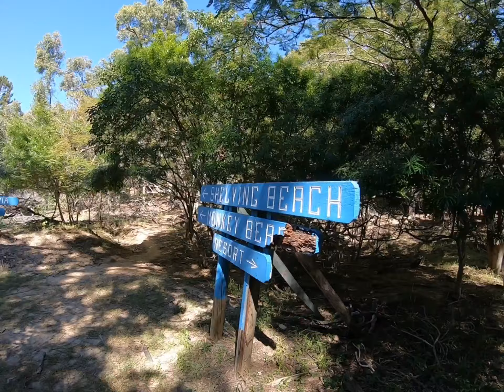Long Beach, Great Keppel Island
The walk from Fisherman's Beach to Long Beach. Great Keppel Island, Queensland.